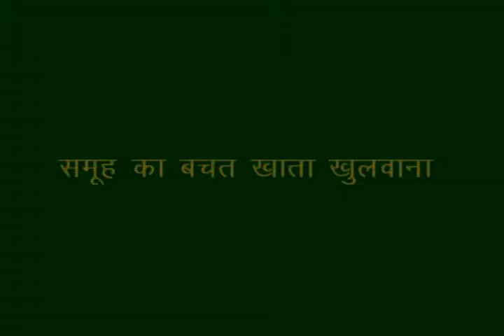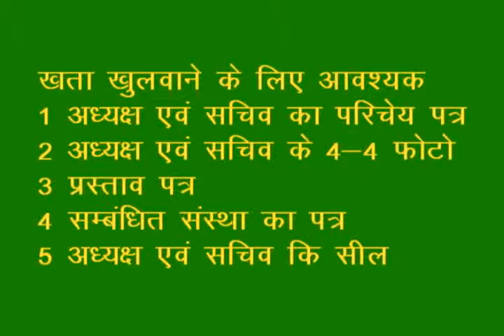FC Account Opening_Rajgarh_ACCESS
How to open Bank Accounts of group farmers.